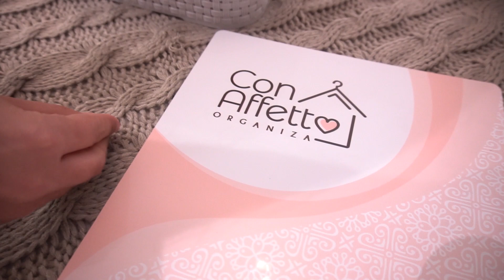E-studio D - Con Affetto Organiza / Pós Mudança Cada coisa em seu lugar